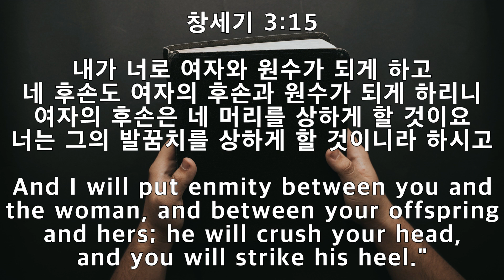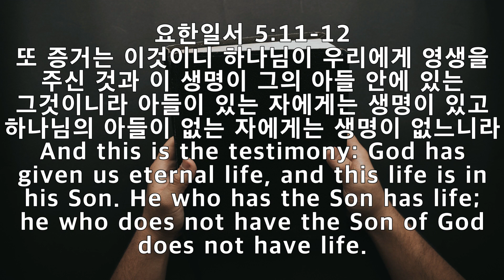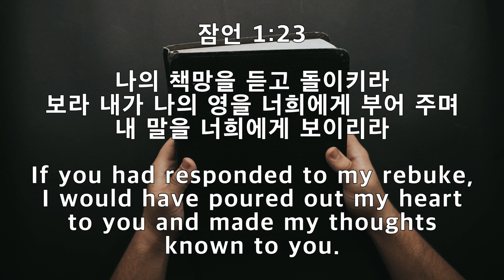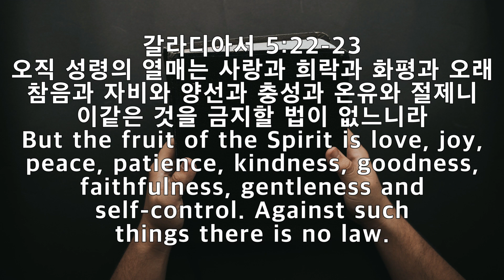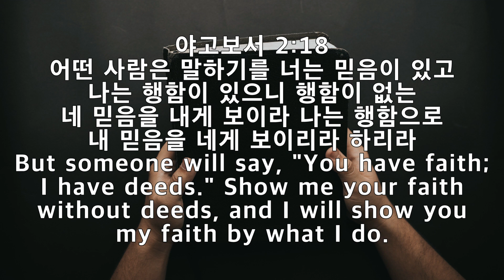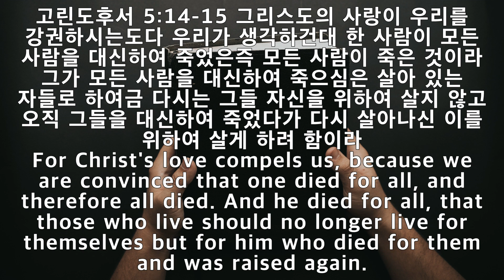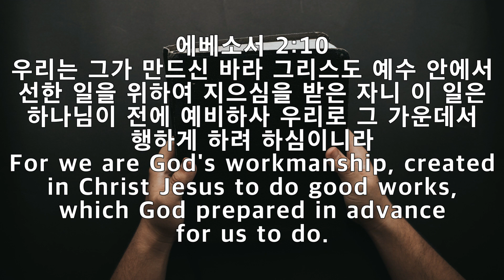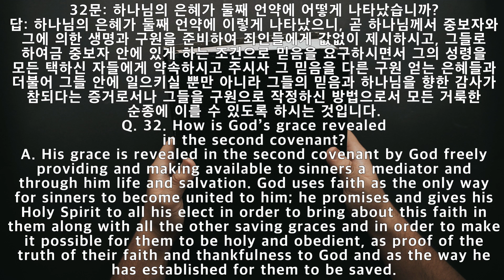우리는 그가 만드신 바라 그리스도 예수 안에서 선한 일을 위하여 지으심을 받은 자니 이 일은 하나님이 전에 예비하사 우리로 그 가운데서 행하게[웨스트민스터 대요리문답 32문 설교]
제32 문 하나님의 은혜가 두 번째 언약에 어떻게 나타났는가?

답: 하나님의 은혜가 두 번째 언약에 명백히 나타났는데, 그것은 그가 값없이 죄인들에게 중보자를 제공하고 그에 의한 구원과 생명을 베푸신 것과, 그들로 하여금 그에 대한 관심을 가지는 조건으로 신앙을 요구하면서 그의 모든 선택된 자들에게 성령을 약속하고 주셔서, 그들 안에 그 신앙과 다른 모든 구원의 은총들을 작동시키며, 그들의 신앙과 하나님에 대한 감사의 진실성의 증거로서, 그리고 그가 그들을 구원으로 작정하신 방식으로서, 그들로 하여금 모든 거룩한 순종을 가능하게 만들어 주신 것이다.

1) 관련성구

• 창 3: 15: 죄로부터 구원하실 구속자가 약속되었다.

• 사 42:6: 그리스도께서 “언약 백성을 위해”약속하셨다.

• 요 6:27: 성부 하나님께서 인간에게 영생을 수여하시려고 그리스도를 임명하셨다.

• 요일 5:11-12: 영생은 하나님의 아들에게 주어진다.

• 요 3:16: 믿음은 그리스도를 영접하는 것을 요구한다.

• 요 1:12: 그리스도를 믿는다는 것은 하나님의 자녀가 된다는 것을 의미한다.

• 잠 1:23: 하나님의 성령께서 그의 택지들에게 약속하신다.

• 고후 4:13: 성령에 의해 믿음이 택자들에게 주어진다.

• 갈 5:22-23: 성령께서 택자들에게 여러 가지 은혜를 베푸신다.

• 겔 36:27: 택자는 성령에 의하여 하나님께 순종할 수 있다.

• 약 2:18, 22: 택자들의 선행은 그들의 믿음의 증거이다.

• 고후 5:14-15: 택자들은 선한 행실로 하나님께 감사하고 영광을 돌린다.

• 엡 2:10: 신자의 선행은 하나님께서 미리 정하신 일이며, 선자는 그 안에서 행해야 한다.

2) 해설

(1) 우리가 “하나님의 은혜라고 말할 때 그 “은혜가 의미하는 바는 무엇인가?

하나님의 은혜는 죄로 인한 그의 진노와 저주를 받기에 합당한 자들에게 베푸시는 하나님의 사랑과 은총이다.

(2) 하나님께서는 어떻게 중보자를 그의 백성들에게 제공하셨는가?

 하나님께서는 무조건적인 은혜의 선물로서 중보자를 제공하셨다.

(3) “중보자의 뜻”은 무엇인가?

중보자란 서로 적대적인 관계에 있는 양자를 화해시키는 사람이다.

(4) 죄인이 구원받기 위해 중보자가 필요한 이유가 무엇인가?

죄인들은 그들 스스로 하나님과 화목할 수 없기 때문에 중보자가 필요하다.

(5) 우리의 중보자 되시는 그리스도께서 제공하신 것은 무엇인가?

 그리스도는 죄로부터의 구원과 그를 영접하는 자에게 영생을 제공하신다.

(6) 은혜 언약에 어떠한 조건이 첨가되어 있는가?

은혜 언약에 첨가되어 있는 조건은 예수 그리스도를 믿는 것이다.

(7) 이 문답에 나와 있는 관심(interest)은 무엇을 의미하는가?

관심이란 단어는 중보자에 의해 공급된 유익들을 그들도 공유할 것이라는 확신을 뜻 한다.

(8) 우리는 어떻게 예수 그리스도를 믿을 수 있는가?

예수 그리스도를 믿는 구원적 믿음은 하나님의 선물이다. 우리 스스로는 본성상 그것을 가질 수 없다. 그 누구도 우리 마음속에 믿음의 선물을 주시지 않는 한 그리스도를 믿을 수 없다.

(9) 하나님은 어떻게 우리에게 예수 그리스도를 믿는 믿음을 선물로 주시는가?

하나님은 우리 마음속에 성령의 특별한 역사를 통하여 예수 그리스도를 믿는 믿음을 선물로 주신다.

(10) 구원적 믿음이 하나님의 선물이라면, 우리가 그리스도를 믿으려고 노력할 필요가 있는가? 아니면 하나님께서 우리에게 믿음을 선물로 주실 때까지 기다려야 하는가?

구원하는 믿음은 하나님의 선물이다. 또한 우리 스스로는 그것을 취득할 수 없다, 그럼에도 불구하고 우리는 여전히 그리스도를 믿어야 하며 그것은 우리의 의무이다. 만일 우리가 진정으로 그리스도를 믿기 원한다면 그것이 바로 하나님께서 우리에게 믿음을 선물로 주시는 표지가 된다.

(11) 믿음 이외에 성령께서 우리 마음과 삶 속에서 역사하시는 것들은 무엇이 있는가?

성령께서는 회개와 성화와 같은 “다른 모든 구원의 은혜들”을 역사하신다.

(12) 우리 마음속에 역사하시는 이 성령 사역의 결과는 무엇인가?

우리 마음속에 역사하시는 이 성령 사역의 결과는 우리 스스로는 죄악 된 본성으로 인해 할 수 없는 하나님의 계명의 말씀에 순종하는 일을 하게 하는 것이다.

(13) 그리스도인은 왜 하나님의 계명을 순종해야 하는가?

그리스도인은 그의 믿음과 하나님께 감사하는 증거와 표식으로서 하나님의 계명의 말씀에 순종해야 한다.

(14) 그리스도인이 하나님의 계명의 말씀을 순종하기 원해야 하는 다른 이유는 무엇인가?

그리스도인은 바로 그것이 “하나님께서 구원을 위해 제정하신 길”이기 때문에 하나님의 계명의 말씀을 순종하는 것을 좋아해야 한다. 그러나 하나님의 율법을 지키는 것이 우리 구원의 근거의 일부분이 된다는 것을 의미하지는 않는다 그것은 죄로부터 의로 구원을 받은 자이기 때문에 하나님께서 그러한 자에게 구원의 길로서 하나님의 계명의 말씀을 순종하는 것을 지시하셨음을 의미한다. 만일 어떤 이가 진정으로 죄에서 구원 받은 자라고 하면 그는 더욱 더 의의 길을 쫓을 것이기 때문이다.

Q. 32. How is God’s grace revealed in the second covenant?

A. His grace is revealed in the second covenant by God freely providing and making available to sinners a mediator1 and through him life and salvation.2 God uses faith as the only way for sinners to become united to him;3 he promises and gives his Holy Spirit4 to all his elect in order to bring about this faith in them5 along with all the other saving graces6 and in order to make it possible for them to be holy and obedient,7 as proof of the truth of their faith8 and thankfulness to God9 and as the way he has established for them to be saved.10

1. 1 Tm 2.5, Gn 3.15, Is 42.6, Jn 6.27.

2. 1 Jn 5.11-12.

3. Jn 3.16,36, 1.12.

4. Prv 1.23.

5. 2 Cor 4.13.

6. Jn 1.12-13, 3.5-6,8, Gal 5.22-23.

7. Ez 36.27.

8. Jas 2.18,22.

9. 2 Cor 5.14-15.

10. Eph 2.10, Ti 2.14, 3.8.

32문: 하나님의 은혜가 둘째 언약에 어떻게 나타났습니까?
답: 하나님의 은혜가 둘째 언약에 이렇게 나타났으니, 곧 하나님께서 중보자와 그에 의한 생명과 구원을 준비하여 죄인들에게 값없이 제시하시고, 그들로 하여금 중보자 안에 있게 하는 조건으로 믿음을 요구하시면서 그의 성신을 모든 택하신 자들에게 약속하시고 주시사 그 믿음을 다른 구원 얻는 은혜들과 더불어 그들 안에 일으키실 뿐만 아니라 그들의 믿음과 하나님을 향한 감사가 참되다는 증거로서나 그들을 구원으로 작정하신 방법으로서 모든 거룩한 순종에 이를 수 있도록 하시는 것입니다.

창세기3:15

[개역개정]
15. 내가 너로 여자와 원수가 되게 하고 네 후손도 여자의 후손과 원수가 되게 하리니 여자의 후손은 네 머리를 상하게 할 것이요 너는 그의 발꿈치를 상하게 할 것이니라 하시고

[NIV]
15. And I will put enmity between you and the woman, and between your offspring and hers; he will crush your head, and you will strike his heel."

  이사야42:6

[개역개정]
6. 나 여호와가 의로 너를 불렀은즉 내가 네 손을 잡아 너를 보호하며 너를 세워 백성의 언약과 이방의 빛이 되게 하리니

[NIV]
6. "I, the LORD, have called you in righteousness; I will take hold of your hand. I will keep you and will make you to be a covenant for the people and a light for the Gentiles,

  요한복음6:27

[개역개정]
27. 썩을 양식을 위하여 일하지 말고 영생하도록 있는 양식을 위하여 하라 이 양식은 인자가 너희에게 주리니 인자는 아버지 하나님께서 인치신 자니라

[NIV]
27. Do not work for food that spoils, but for food that endures to eternal life, which the Son of Man will give you. On him God the Father has placed his seal of approval."

[개역개정]
11. 또 증거는 이것이니 하나님이 우리에게 영생을 주신 것과 이 생명이 그의 아들 안에 있는 그것이니라
12. 아들이 있는 자에게는 생명이 있고 하나님의 아들이 없는 자에게는 생명이 없느니라

[NIV]
11. And this is the testimony: God has given us eternal life, and this life is in his Son.
12. He who has the Son has life; he who does not have the Son of God does not have life.

  요한복음3:16

[개역개정]
16. 하나님이 세상을 이처럼 사랑하사 독생자를 주셨으니 이는